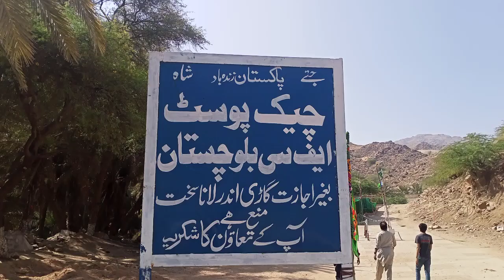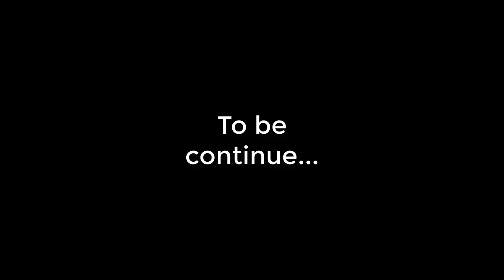Hazrat Bilawal Shah Noorani | Lahoot La Makam | Part 02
In this video you will see complete Ziyarat of Hazrat Bilawal Shah Noorani , Lahoot la Makam , Balochistan Pakistan

Follow HaiderAbbasOfficial on